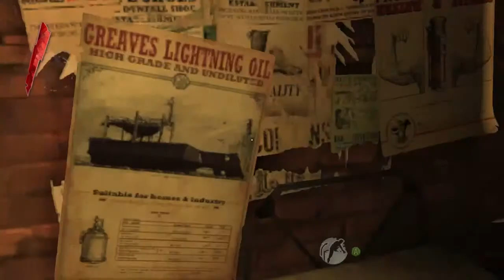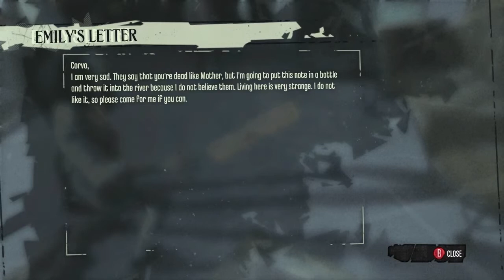Dishonored [P4] - Tom Riddle??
Dreams trippier than a klutzy maid on crystal meth, Corvo discovers the existence of sorcery and witchcraft deep within his conscience.